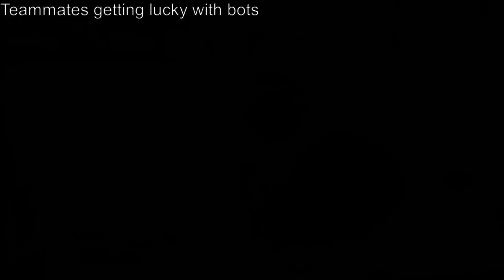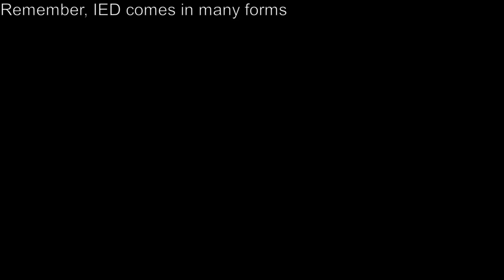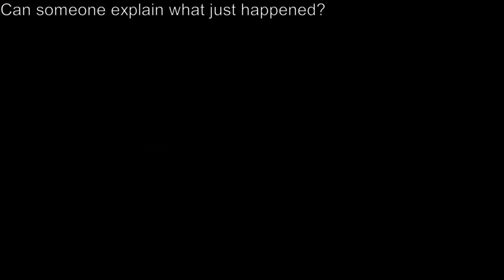Insurgency Sandstorm PVE moments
Featuring last man standing, IEDs, and some warcrimes.